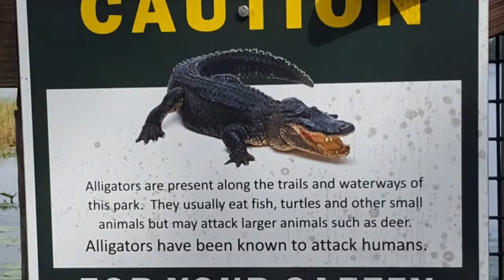LAKE LOUISA STATE PARK